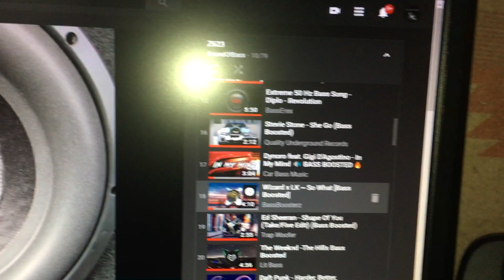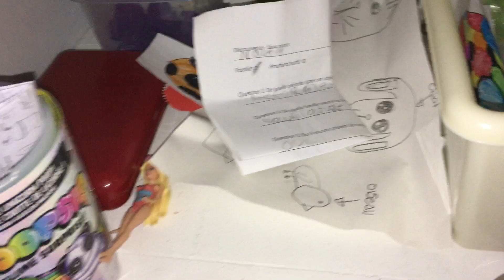Fun with z623